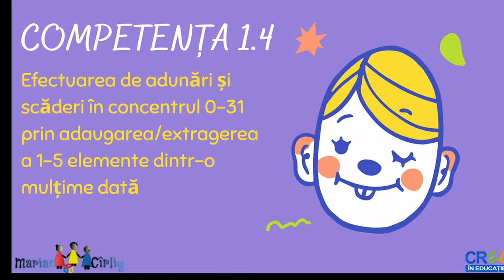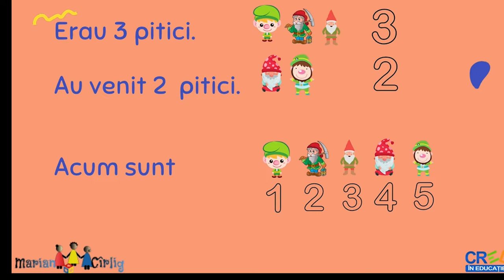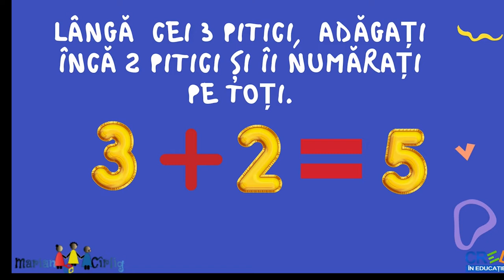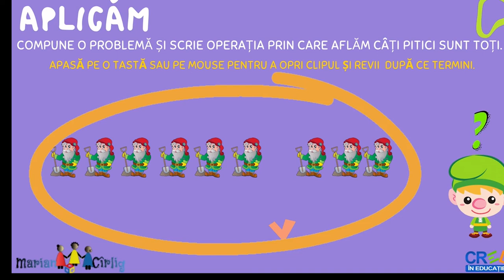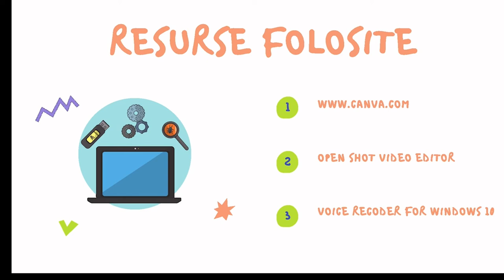Operația de adunare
Resursa reprezintă un scurt filmuleț prin care se explică operația de adunare la nivelul clasei pregătitoare. Materialul are 6 minute și poate fi folosit de cadrul didactic în clasă, atât în format clasic cât și în format online pentru lucru sincron cât și asincron.

Resursa este facil de folosit și de către elevi pe dispozitive mobile pentru învățarea și consolidare algoritmului de adunare întrucât necesită resurse hardware și software minime.

Filmulețul pornește de la un caz particular, face o generalizare pe baza acestuia deducând operația de adunare, explică terminologia simplă a operației și algoritmul de realizare a unor adunări în concentrul 0-10. Se urmărește înțelegerea și exersarea algoritmului de realizare a algoritmului de adunare. Termeni cheie – termeni, plus, sumă, total, egal.